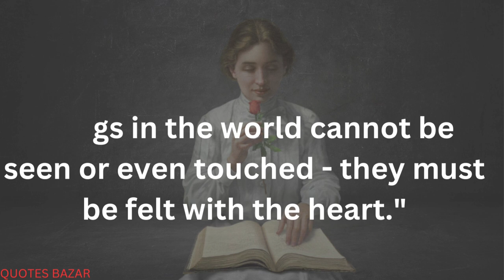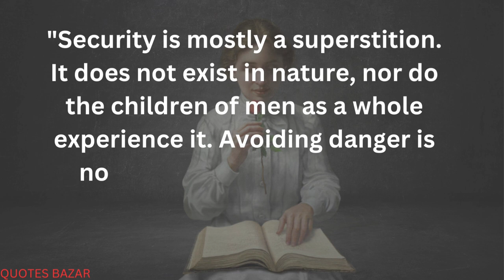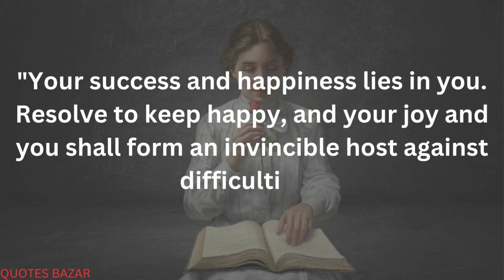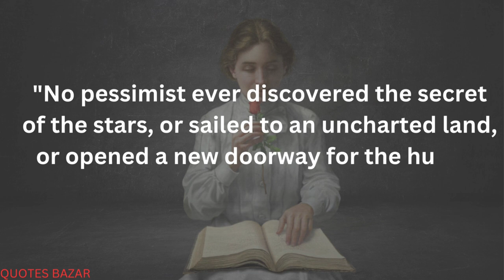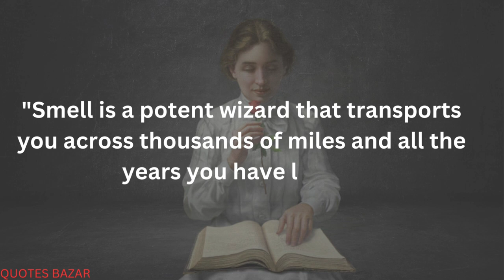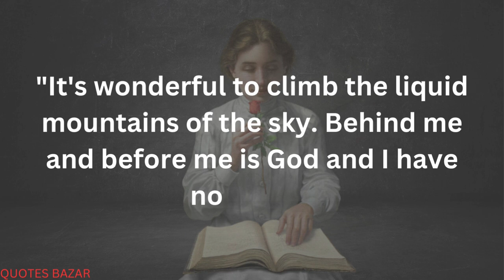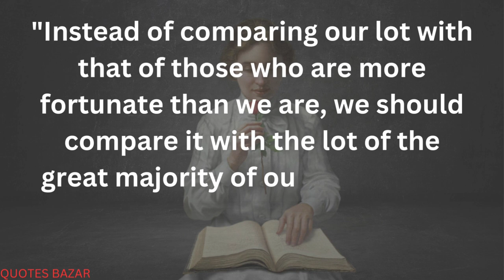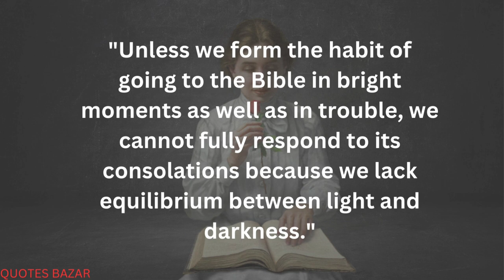|| Hellen Keller Life Lessons To Learn IF You Have Sights || Hellen Keller Quotes in English ||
Helen Adams Keller (June 27, 1880 – June 1, 1968) was an American author, disability rights advocate, political activist and lecturer. Born in West Tuscumbia, Alabama, she lost her sight and her hearing after a bout of illness when she was 19 months old. She then communicated primarily using home signs until the age of seven, when she met her first teacher and life-long companion Anne Sullivan. Sullivan taught Keller language, including reading and writing. After an education at both specialist and mainstream schools, Keller attended Radcliffe College of Harvard University and became the first deafblind person in the United States to earn a Bachelor of Arts degree.

This video is fully based on copyright including voice and thumbnail. If anyone will use it without permission surely will be punishable.